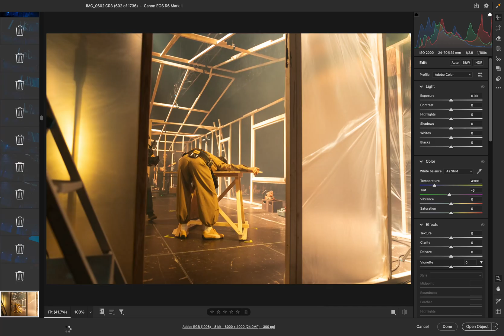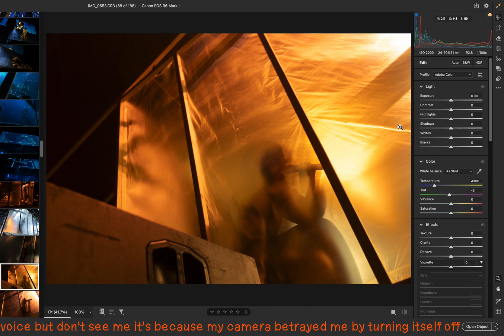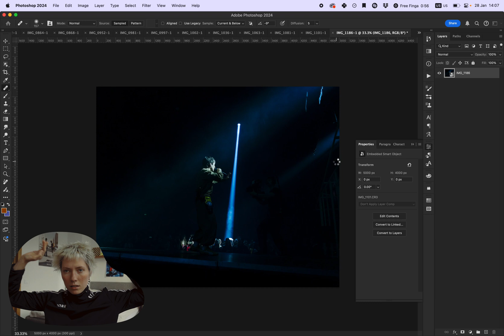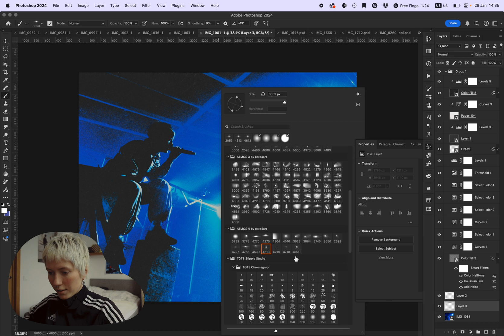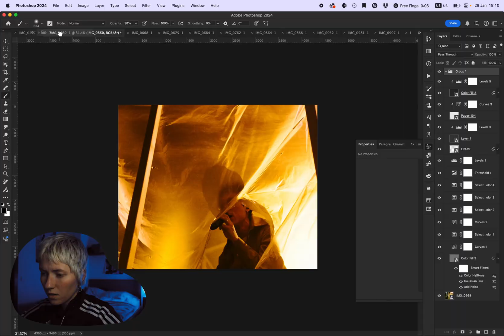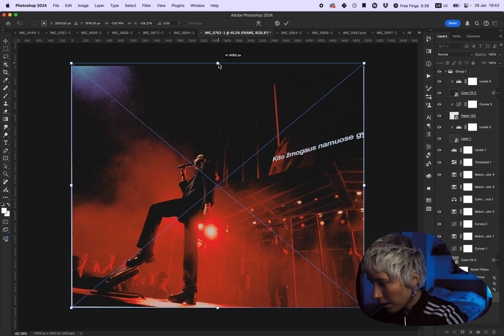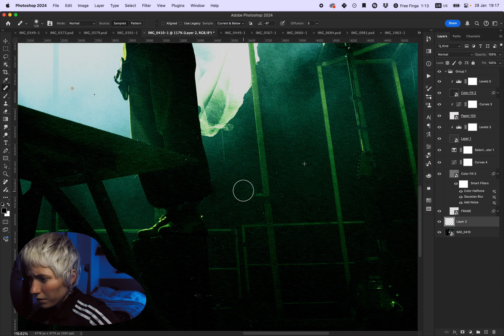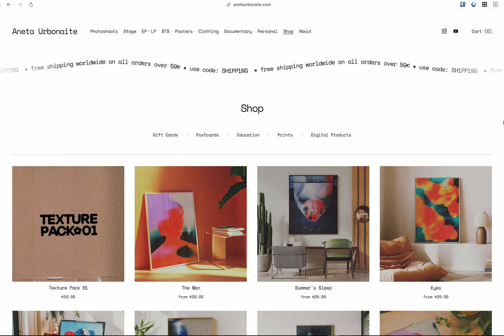making concert photos grunge in photoshop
join me as i edit @FREEFINGA concert photos creating grunge and film-like aesthetic. will be selecting the best shots out of nearly 2000 images, discussing stage setups and merging images together. all in all i’ll take you through my raw and honest editing process 🤪

0:00 intro
0:33 selecting images
1:24 discussing the photography process
2:18 selecting the favourites & editing in camera raw
4:33 photoshop nr 1
6:52 break
7:56 photoshop nr 2 & minor inconveniences
9:00 continue doing my thing in photoshop
11:27 reviewing & commenting images
15:00 final words
16:15 best part of the whole video (imo)